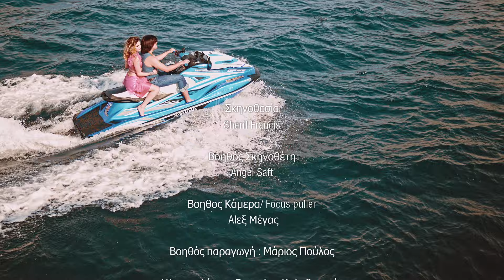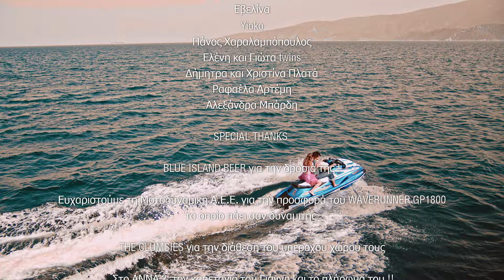TONIS SFINOS - ΣΕΛΩΣΟΥ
Nέο τραγούδι απο τον μίστερ Τοni Sfino με τίτλο "ΣΕΛΩΣΟΥ¨, σε φουλ καλοκαιρινή διάθεση και χορευτικό ρυθμό.Ο ιντερνάσιοναλ πλέημπόη Τόνι οργανώνει μια καλοστημένη ambush εις βαρος του  VLAD 69 - (Βλαδίμηρος Κυριακίδης) για να κλέψει το τσικάκι που δεν αντιστάθηκε στην γοητεία του.

Μουσική - Ενορχήστρωση : Greggy Κ.
Στιχοι : Mάριος Τσάγκαρης

Βοηθός Σκηνοθέτη : Αngel Saft
Βοηθος Κάμερα/ Focus puller : Alεξ Μέγας
Βοηθός παραγωγης : Μάριος Πούλος
Ηλεκτρολόγος : Bαγγελης Καλαβρυτινός
Ενδυματολόγος : Iωάννα Γραμματικού
Μua – Hairstyling: Μαρία Διαμαντή
Συντελεστές - οργάνωση : Βασίλης & Ράνια Λεβέντη
Οργάνωση παραγωγης : Crystal view

 SPECIAL THANKS :

·          BLUE ISLAND BEER για την δροσιά της !

· Ευχαριστούμε τη Μοτοδυναμική Α.Ε.Ε. για την προσφορά του WAVERUNNER GP1800 το οποίο πάει σαν δυναμιτης !

· Στο ΑΝΝΑ 2, τον καπετάνιο του Γιάννη kαι το πλήρωμα του !! τηλ : 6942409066

·          Στον Αλέξανδρο για την διάθεση του απίστευτου ford mustang ’66,  4700cc *βενζίνη βοηθειά μας!

·          Στην κυρία Ουρανία για την φιλοξενία της στο τροπικό βενζινάδικο της !